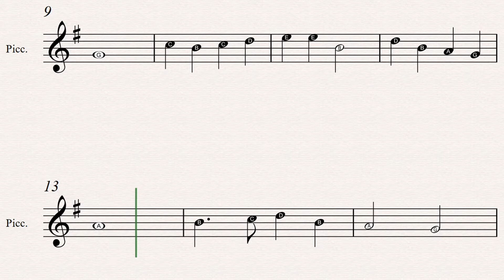In The Bleak Midwinter Sheet Music: (20 Easy Christmas Carols For Beginners Piccolo - Book 1)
In The Bleak Midwinter sheet music is included in the 20 Easy Christmas Carols For Beginners Piccolo - Book 1 available in paperback and Kindle versions.
Sheet music title: In The Bleak Midwinter
Books Series: 20 Easy Christmas Carols For Beginners Piccolo - Book 1